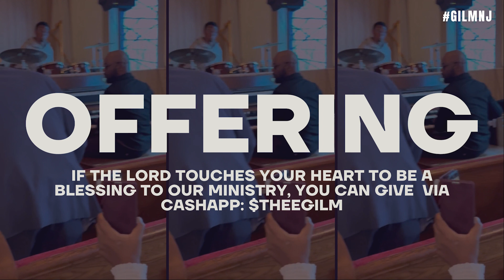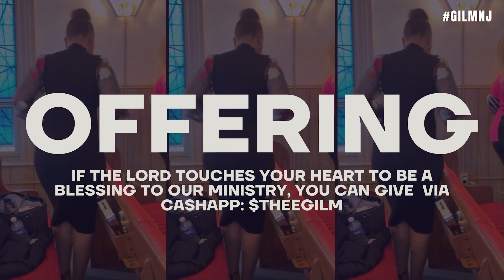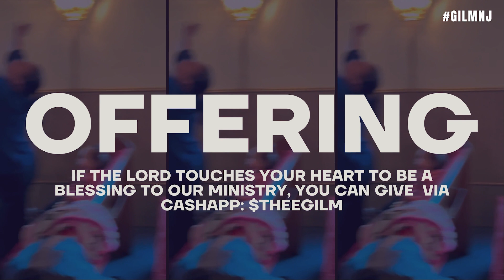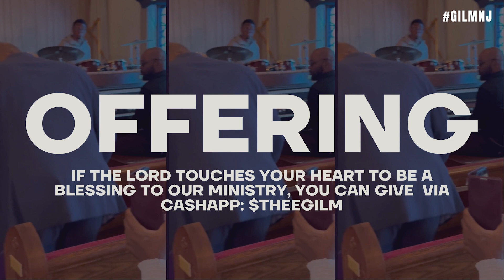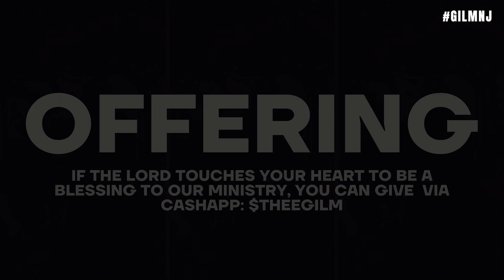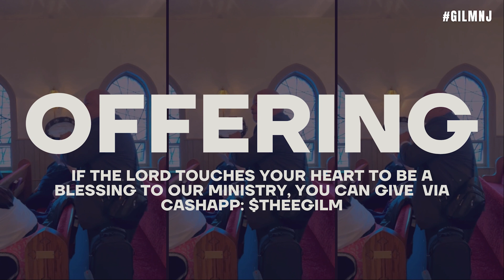God Is Love Ministries | Happy New Year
Bishop Antwan J. Ferren, Pastor
Elect Lady Quiera Ferren, First Lady
God Is Love Ministries